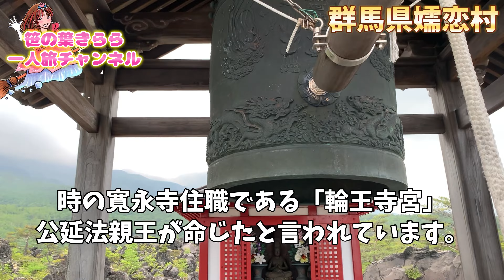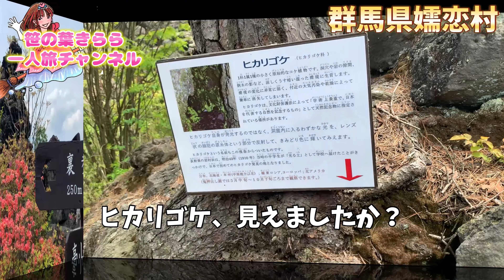群馬 嬬恋村 旅行動画 一人旅 旅行 travel JAPAN gunma 浅間山観音堂 鬼押出し園 遮那王 群馬観光 群馬県 珍スポット 群馬旅行 浅間山 ロケ地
群馬県嬬恋村にある上信越高原国立公園「鬼押出し園」の中にある浅間山観音堂に行ってきました。映画「遮那王～お江戸のキャンディー3」のロケ地でも有名な場所です。

関連ブログ
鬼押出し園

全国各地へ一人で旅をしながらマジックショーをしている 出張マジシャン 荒木巴（笹の葉きらら）が旅先で出会った面白いものやエンタメ、美味しかったお店、珍しい観光地を気ままにアップしています。